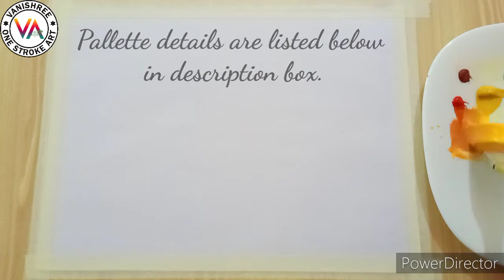Learn To Draw GRAPES Using SPONGE | Easy Acrylic Painting Ideas For Beginners | VanishreeArt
In this video, I'm showing how to paint grapes in acrylic using sponge stumps. Put your brush and paint out and practice along with me.

Hi, I am Vanishree and I am uploading various easy to follow techniques of one stroke paintings exclusively with acrylic paint. My instructions are step by step and easy to follow.

MY ACRYLIC COLOUR PALLETTE:

Background:
1. Yellow ochre
2. Scarlet

Subject:
1. Grey
2. Titanium white
3. permanent green light
4. Brilliant yellow green
5. Lemon yellow
6. Cadmium orange
7. Yellow ochre
8. Viridian hue

Brushes:

Flat brush no 6 and 10

Round brush no 0

Sponge stump

Water as acrylic medium

❌©️ If u paint and post this image on any social media platforms, please mention @VanishreeArt.

❌ Please don't alter, re-upload, remove logo and watermark or any other changes in original video.